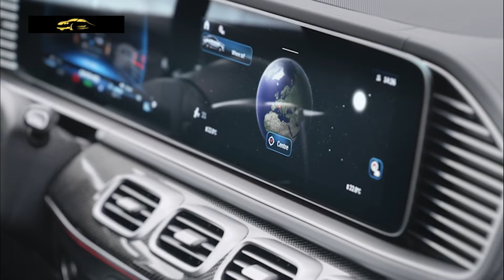SI TE PREGUNTARAN CUAL ES EL MEJOR SUV ¿QUE DIRIAS? // Mercedes Benz AMG GLE 53 Coupé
¡Bienvenidos a Motores Encendidos! En el video de hoy, exploramos en detalle el impresionante Mercedes-Benz AMG GLE 53 Coupé 2024. Este SUV coupé combina a la perfección el lujo, la potencia y la tecnología más avanzada para ofrecer una experiencia de conducción inigualable.

🔹 Diseño Exterior: Descubre el diseño robusto y aerodinámico con la emblemática parrilla Panamericana y los faros LED ultradelgados que le dan una apariencia agresiva y moderna.

🔹 Potencia y Rendimiento: Con un motor 3.0 litros inline-6 turbo y el sistema EQ Boost, este vehículo genera 429 caballos de fuerza y acelera de 0 a 100 km/h en solo 5.2 segundos. ¡Un verdadero monstruo en la carretera!

🔹 Interior de Lujo: Los asientos deportivos AMG en cuero Nappa, el sistema de infoentretenimiento MBUX con dos pantallas de 12.3 pulgadas y los detalles de alta calidad hacen del interior un lugar cómodo y tecnológico.

🔹 Seguridad y Tecnología: Equipado con asistentes de conducción avanzados como el asistente de mantenimiento de carril y el control de crucero adaptativo, este SUV garantiza una conducción segura y relajada.

🔹 Experiencia de Conducción: La suspensión AMG Ride Control+ y el sistema de tracción integral 4MATIC+ aseguran una experiencia de conducción suave y estable en cualquier condición.

¡Dejen sus comentarios y dígannos qué opinan del AMG GLE 53 Coupé 2024!